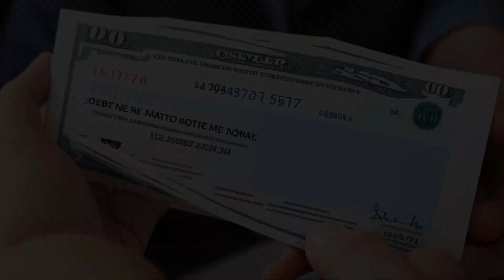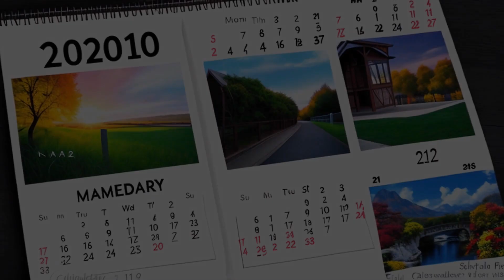State v. Schroeder (1978) Overview | LSData Case Brief Video Summary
Mark Schroeder is appealing a prison sentence for assault with intent to inflict great bodily injury. He stabbed and hit Gary Riggs in their prison cell because Riggs threatened to sell Schroeder's gambling debt to another prisoner and make him a "punk." Schroeder owed Riggs $3,000. He believes that he was justified in his actions because he was trying to prevent harm from coming to himself as he thought that he would be forced to submit to sodomy if he did not act. The trial court did not instruct the jury on the defense of justification or choice of evils, and the defendant argues that this was an error.

State v. Schroeder (1978)
Nebraska Supreme Court
199 Neb. 822, 261 N.W.2d 759